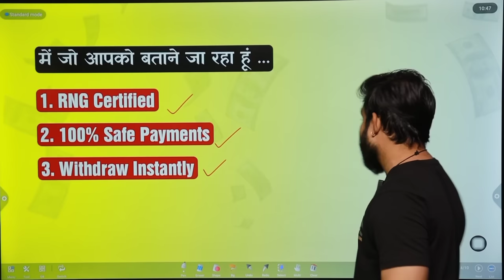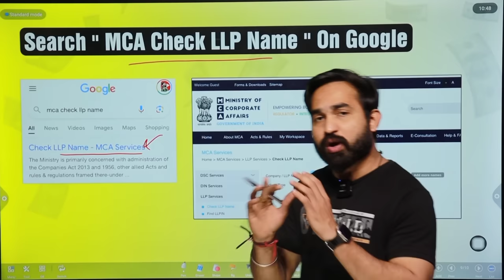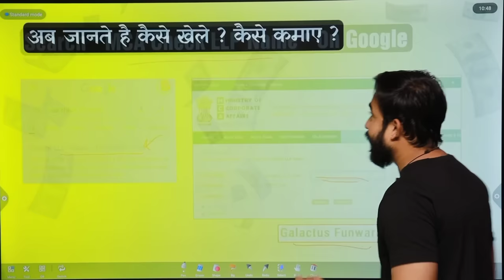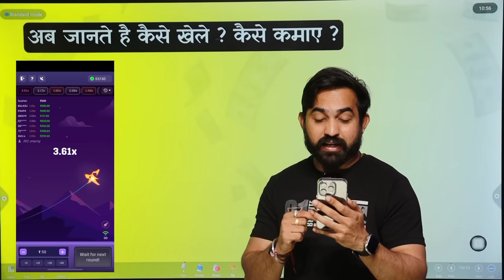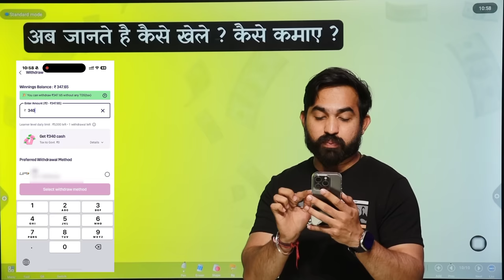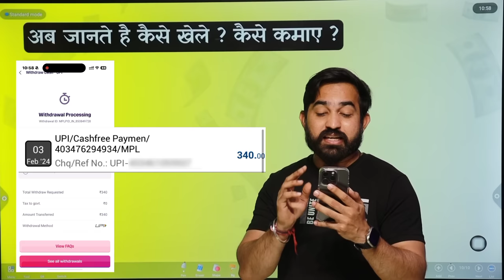Aviator Game Kaise khele | Aviator App Se Paise Kaise Kamaye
👉🏻 This Is Not Promotional Video

⚠️ इस गेम में वित्तीय जोखिम का एक तत्व शामिल है और इसकी लत लग सकती है। कृपया जिम्मेदारी से और अपने स्वयं के जोखिम पर ही इसे खेलें

⚠️ The game involves an element of financial risk and can be addictive. Please play responsibly and at your own risk

aviator game

aviator app

aviator

what is aviator game

aviator kaise khelte hain

battery aviator

avaitor game kaise khele

avaitor game best app

aviator game kaise khele 2024

⚠️️महत्वपूर्ण सूचना :-

यह चैनल किसी भी अवैध गतिविधियों को बढ़ावा या प्रोत्साहित नहीं करता है और इस चैनल द्वारा प्रदान की जाने वाली सभी सामग्री केवल शैक्षिक उद्देश्य और वीडियो सामग्री उद्देश्य के लिए है

⚠️️यह चैनल कोई वित्तीय सलाह नहीं देता है। इस चैनल पर प्रदान की जाने वाली सभी जानकारी केवल शैक्षिक और सूचनात्मक और वीडियो सामग्री उद्देश्यों के लिए है। यह चैनल आपको इस बात की गारंटी नहीं देता है कि आप वीडियो में दिखाई गई इस पद्धति का उपयोग करके ऑनलाइन पैसा कमा सकते हैं, वीडियो में बताए गए परिणामों को पूरा करने में आपकी उपलब्धि के लिए कड़ी मेहनत, योग्यता, सीखने और अनुभव की आवश्यकता होगी। इस चैनल ने आपको दृढ़ता से सलाह दी है कि निवेश करने या ऐसे किसी भी मंच से जुड़ने से पहले अपना शोध करें...

📢कमाई कि सूचना:

कोई कमाई अनुमान, वादे या प्रतिनिधित्व नहीं। कोई भी आय या आय विवरण, या कोई आय या आय उदाहरण, केवल अनुमान हैं कि हम क्या सोचते हैं कि आप कमा सकते हैं। इस बात का कोई आश्वासन नहीं है कि आप जैसा करेंगे वैसा ही करेंगे जैसा कि किसी भी उदाहरण में कहा गया है। यदि आप प्रदान किए गए किसी भी आंकड़े पर भरोसा करते हैं, तो आपको प्रदान की गई जानकारी के साथ-साथ नहीं करने के पूरे जोखिम को स्वीकार करना होगा। यह लागू होता है कि आय या आय के उदाहरण मौद्रिक प्रकृति के हैं या विज्ञापन क्रेडिट से संबंधित हैं जिन्हें अर्जित किया जा सकता है...

️वेबसाइट, ऐप, सॉफ्टवेयर या इस चैनल में पेश किया गया कोई भी भौतिक या डिजिटल उत्पाद यूट्यूब या गूगल का हिस्सा नहीं है...